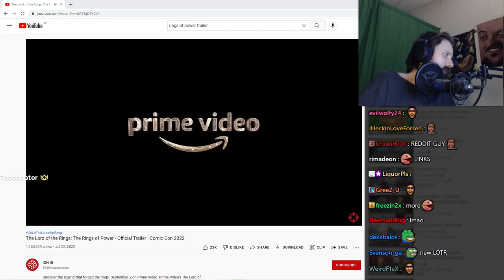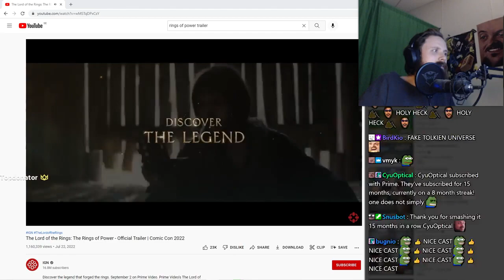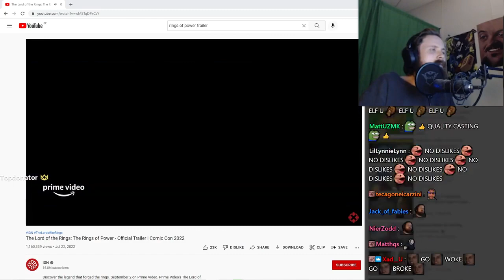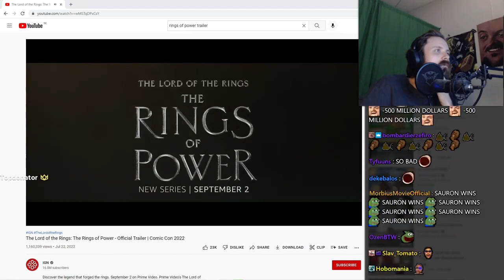Forsen Reacts to The Lord of the Rings: The Rings of Power - Official Trailer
BatFors
I rember this shtty trailer LULE

TriHard  7 Video From:
Reddit u/Bugnio
DATE: Jul 28, 2022TITLE: Forsen Reacts to The Lord of the Rings: The Rings of Power - Official TrailerSOURCE

Download the Forsen's Giftbox Browser Extension to see Emotes on YouTube (Twitch, BTTV, and FFZ), Comments inside videos, and more!

As always thank you giftbox.